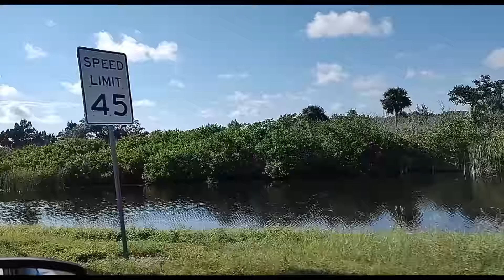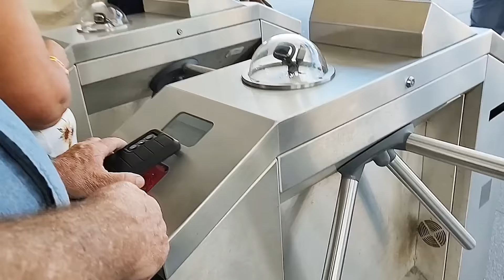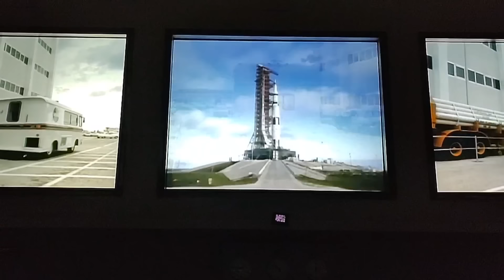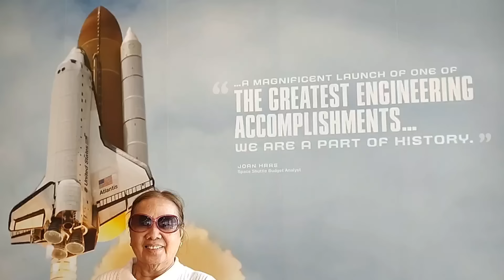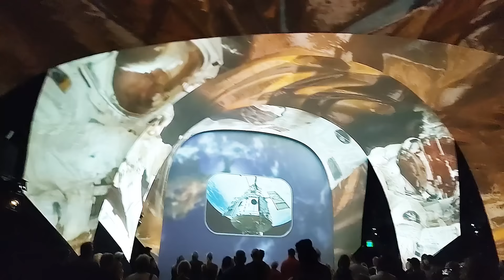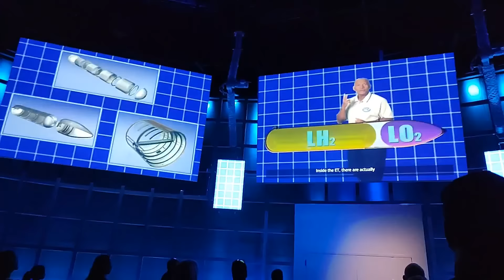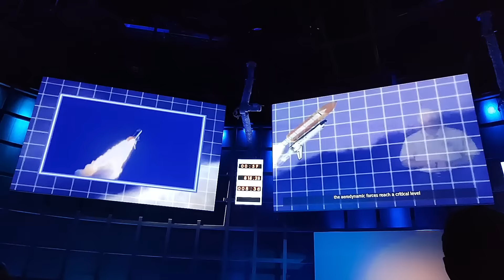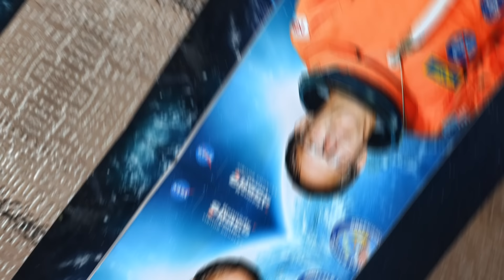V33. ĐƯA MẸ ĐI THAM QUAN NASA TRUNG TÂM VŨ TRỤ KENEDY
Cảm ơn mọi người ghé xem kênh của mình. Hãy chia sẻ video này cho mọi người cùng xem nhé.
Chắc chắn mình cũng sẽ ghé lại kênh của các bạn.
 CHÚC MỌI NGƯỜI SỨC KHỎE & BÌNH AN